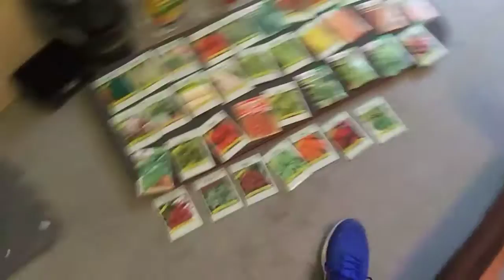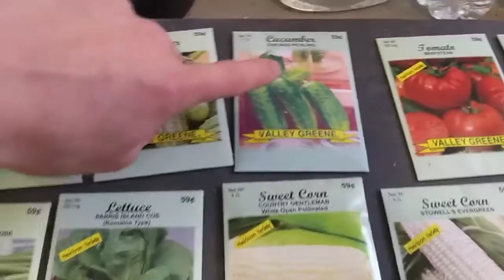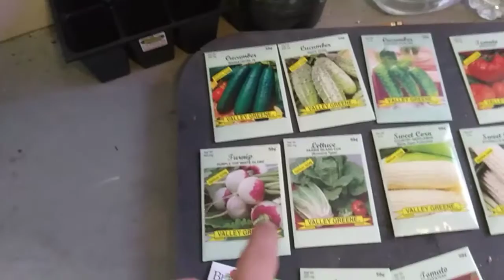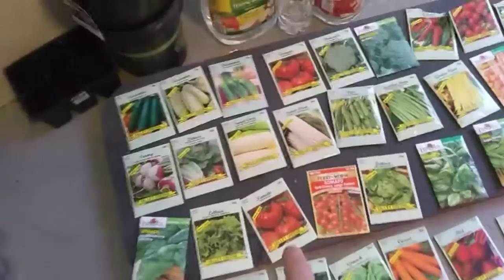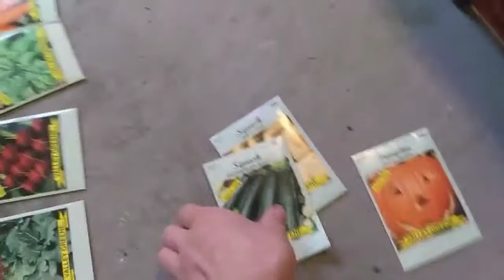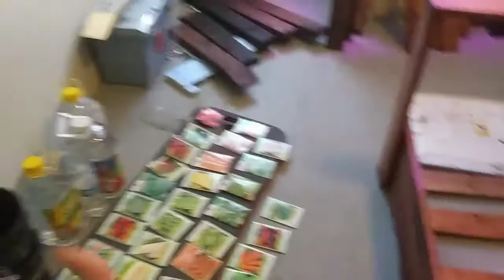What seeds am I planting in the 2020 garden.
What seeds am I planting in the 2020 garden. What seeds should I plant in my garden. What types of seeds should I plant in my garden.